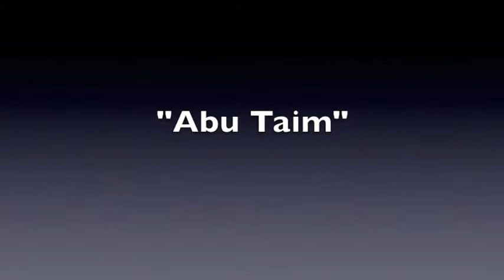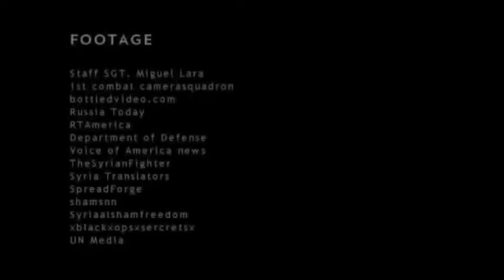The Life Of A Syrian Refugee.